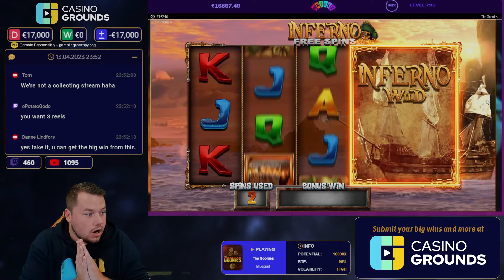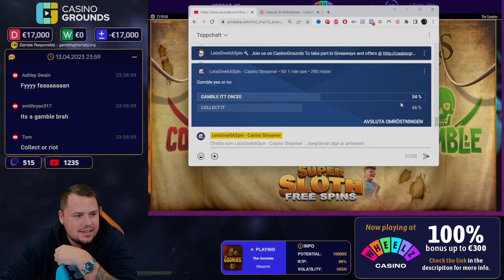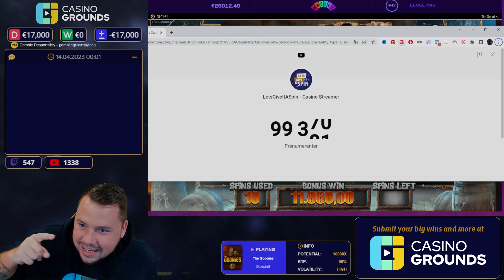OUR BIGGEST WINS EVER ON GOONIES SLOT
Hampus has done it again -- he has gone to goonies and printed big time. Should he have gambled? should he play the goonies ever again?? let us know on the comment section below??

1. Don't think of gambling as a way to make money.

2. Only gamble with money you can afford to lose.

3. Set a money limit in advance.

4. NEVER chase losses.

5. Take frequent breaks.

❗ For casino links:
18+ ( you won’t be able to sign up if not) T&C's Apply, New Customers Only, Gamble Responsibly,